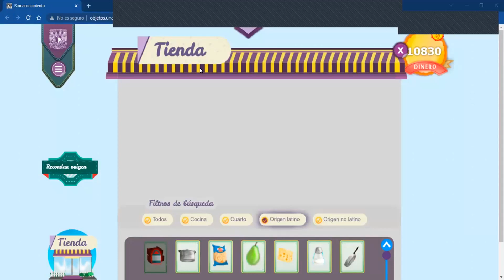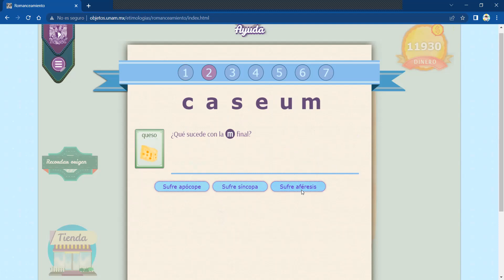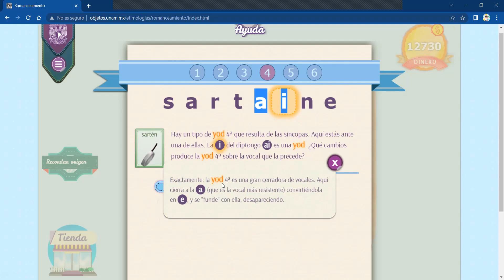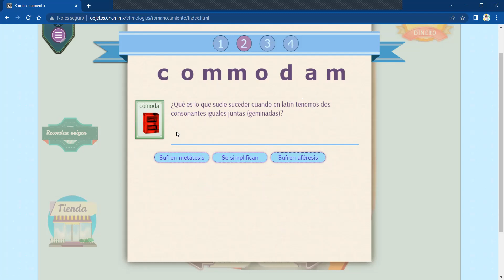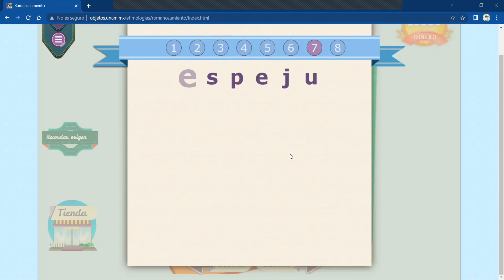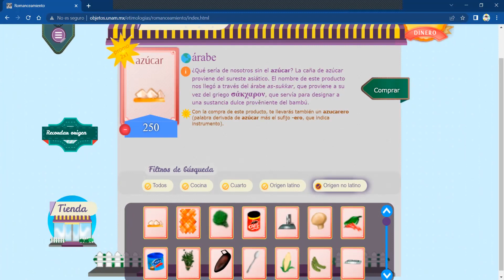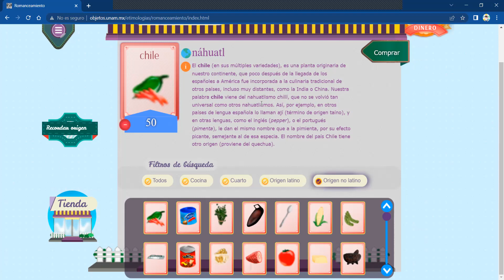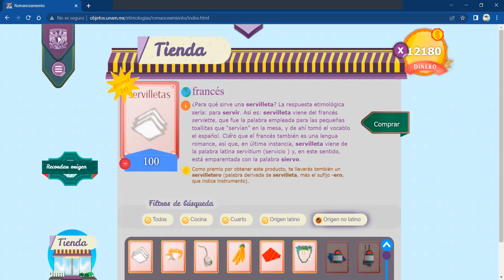Ejercicios de romanceamiento pt. 2 (Repaso de los fenoménos fonéticos del romanceamineto.)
En este video te servirá para repasar los fenomentos fonéticos a través de la realización de los ejerccios que aparacen.